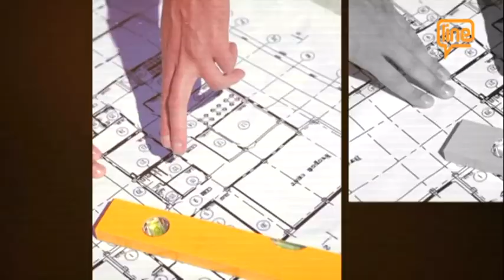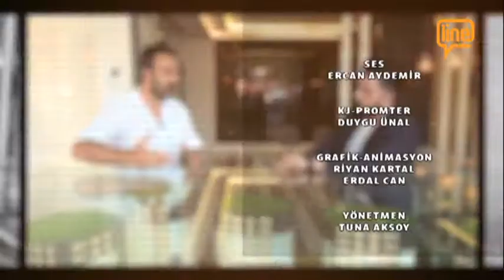İNŞAATA DEĞER KATANLAR (23.12.2020)